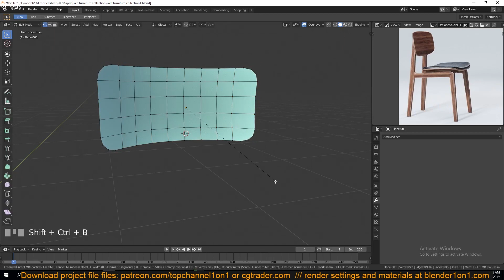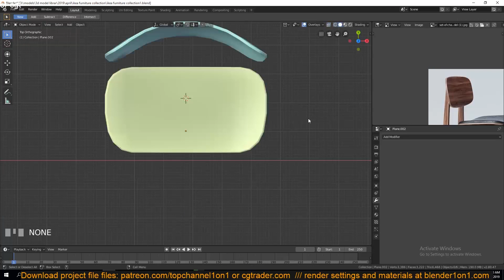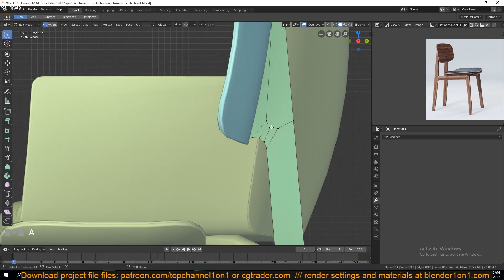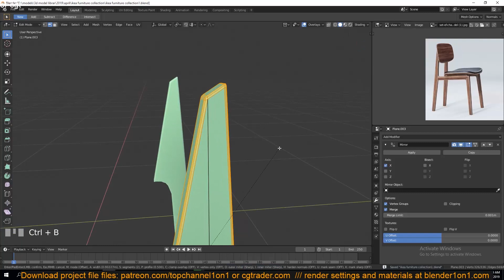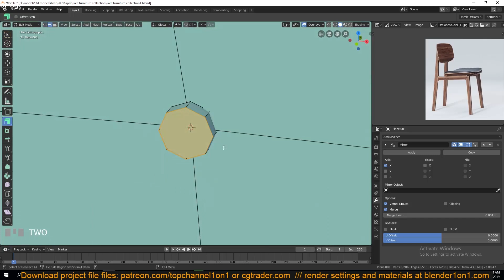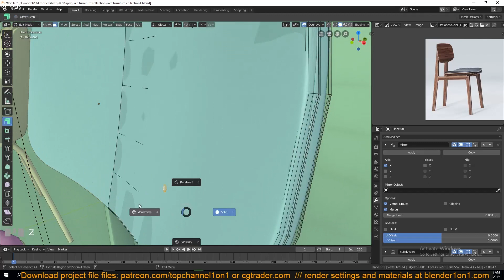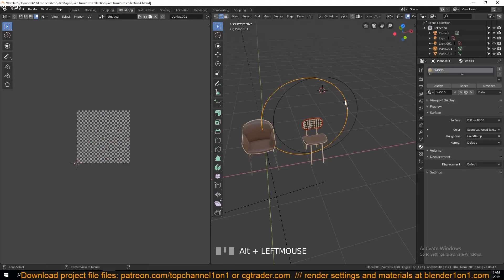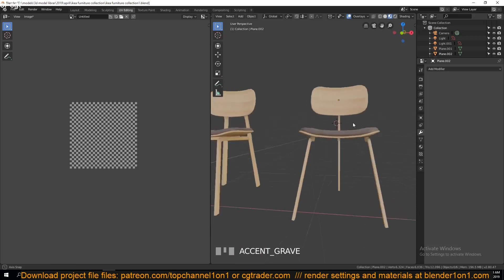modeling ikea furniture collection in blender 2.8 architecture assets part 2